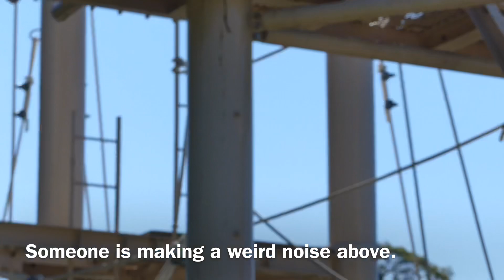Higashiyama Zoo Chimpanzees - Twin Babies 2018/11/14 ①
Baby girls, Kalan and Choe. Their names come from the flower Kalanchoe.

Rolly, Yuri, Charlie, Akiko, Kazumi, Ryu, Riki, Kalan and Choe.